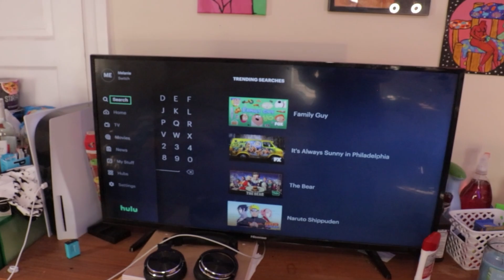HICKEY ON NECK PRANK GONE WRONG !! SHE HIT ME WITH EVERYTHING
YouTube we are back and better with everyday videos love the support!!

LET ME KNOW WHAT YALL THINK ABOUT THIS